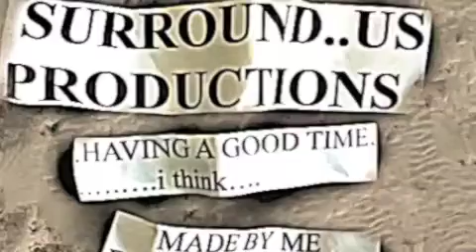NAPIER STORM 2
SURROUND..US PRODUCTIONS presents. more damage done by April 25 29 Napier Storm.
.Bluff Hill Slips.
some reports say, worst storm since cyclone BOLA!